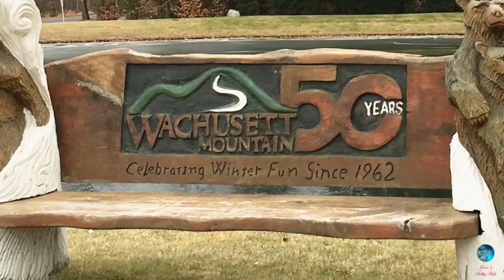Wachusett Mountain Ski Area,MA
Wachusett Mountain Ski Area.
In this winter we visit Wachusett mountain ski area in Massachusetts.